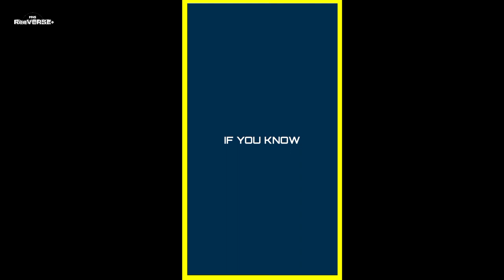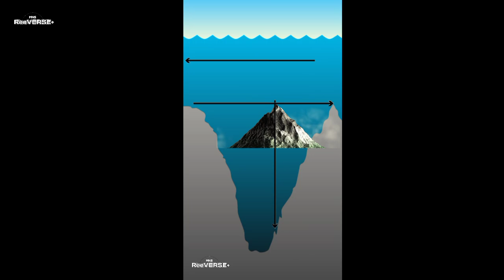TOP 5 AMAZING FACTS ABOUT MARS, ISS, OCEAN, VENUS, HUNNY